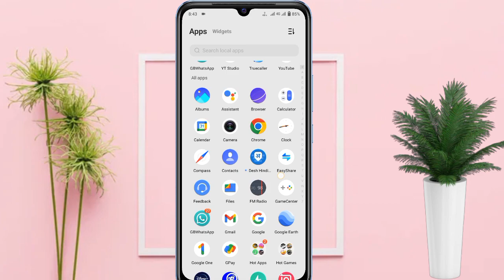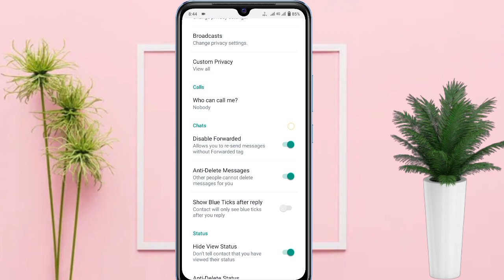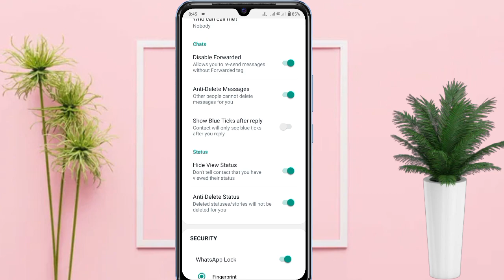GB Whatsapp par delete message kaise dekhe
WhatsApp delete message kaise dekhe
GB Whatsapp chat setting
WhatsApp chat setting
GB Whatsapp important settings